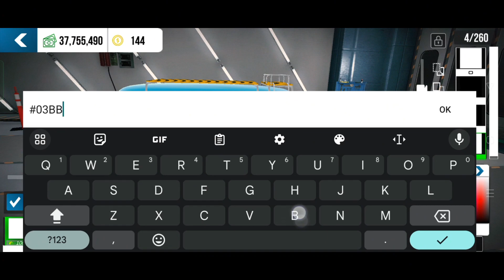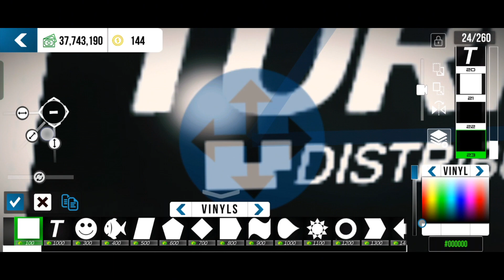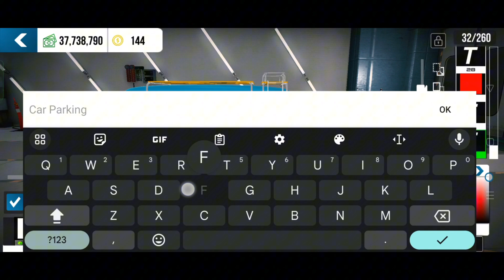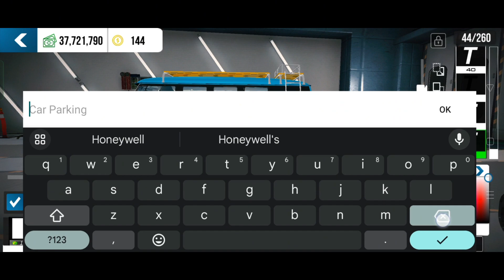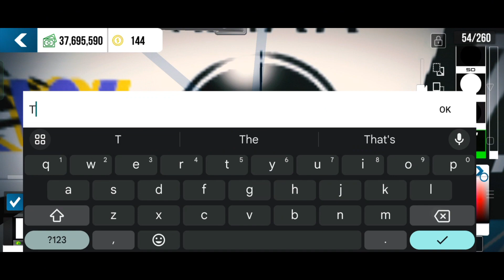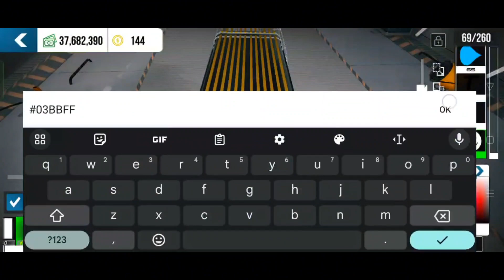Volkswagen T1 Combi Bus Turn 14 Livery Tutorial | Car Parking Multiplayer